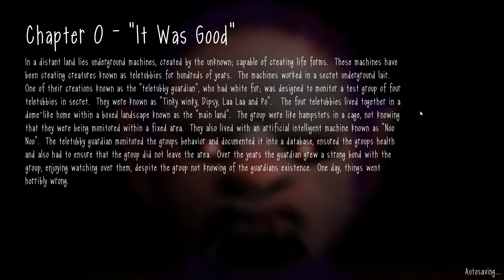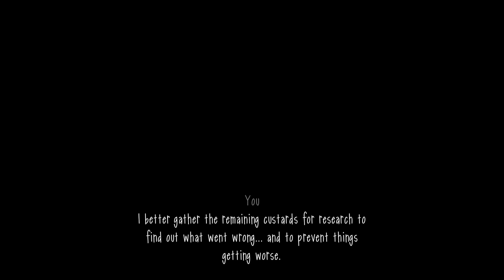【フリーホラーゲーム】お待たせ。テレ○ビーズの時間だよ...【Slendytubbies3】鳥の爪実況#1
どうも、鳥の爪団 総統です。
今回の実況プレイはPCフリーホラーゲーム「Slendytubbies3」です。part1になります。

あのテレタビーズが出てくるホラーゲーム、
「Slendytubbies3」が完成されて帰ってきた！
ティンキーウィンキーが怖すぎる！！

◆スポンサーになって大佐に昇進！
　②右上のスポンサーになる($マーク)を押す
　④生放送で目立っちゃおう！

◆字幕作成に協力していただけるとめちゃくちゃ喜びます。
一緒に世界に爪跡を残しましょう！
　①PCにて共有ボタン右のメニュー(…)を押す
　②翻訳を追加を押す
　③動画に合わせ字幕を入力
　④翻訳を投稿